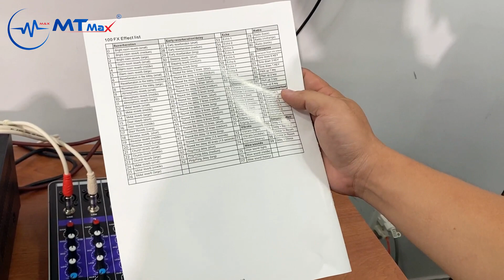Hướng dẫn chi tiết kết nối mixer Max 68 vào amply cũ, tivi, màn hình KTV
📞 Nhân viên kinh doanh: 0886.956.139